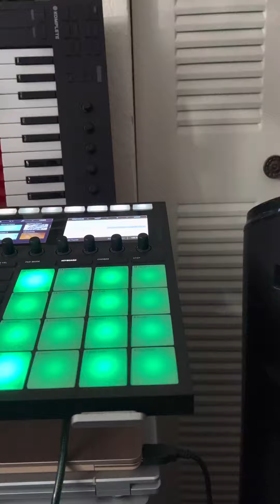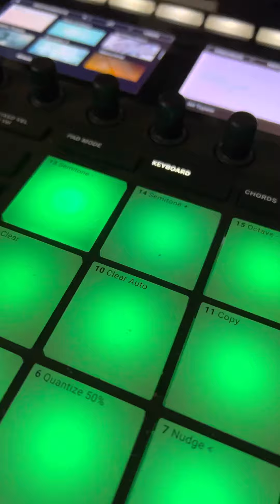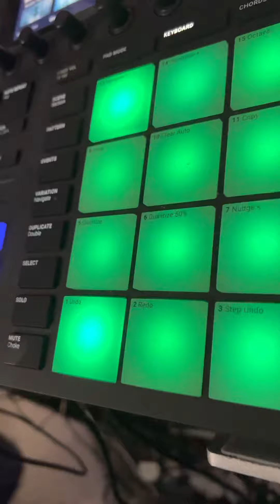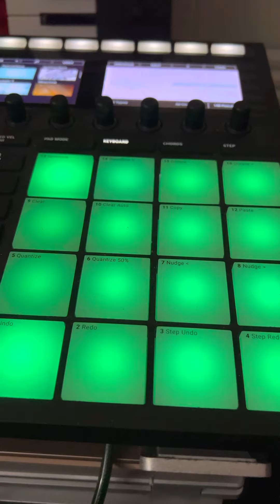MASCHINE MK3: THE BOOK OF ENOCH